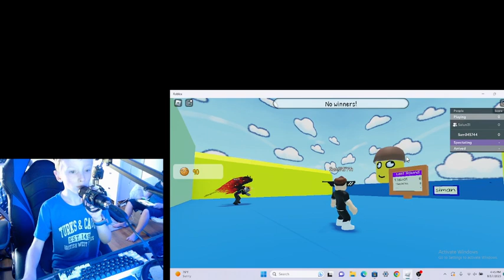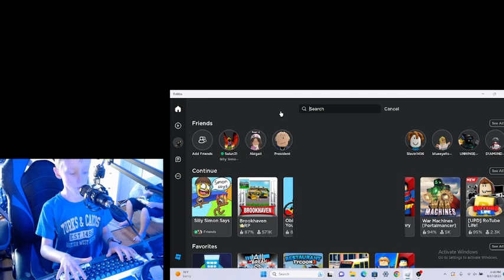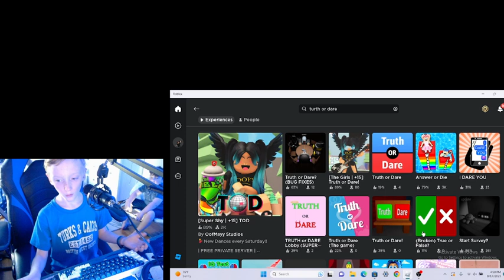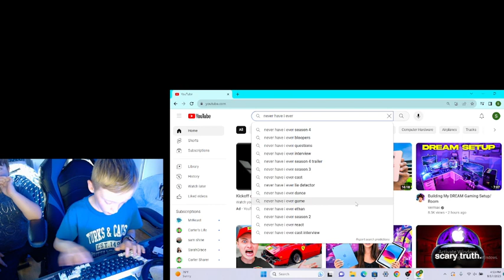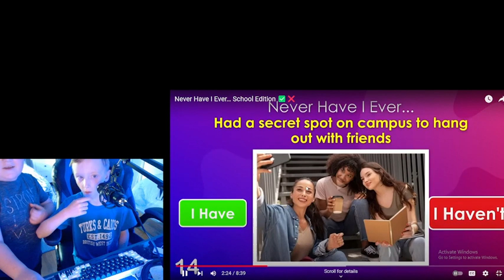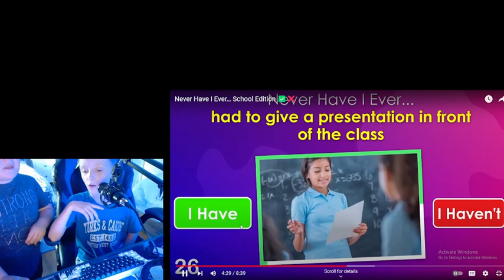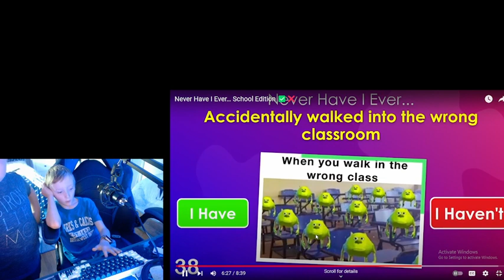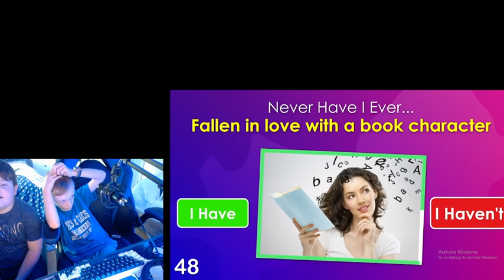reacting to never have i ever school edition